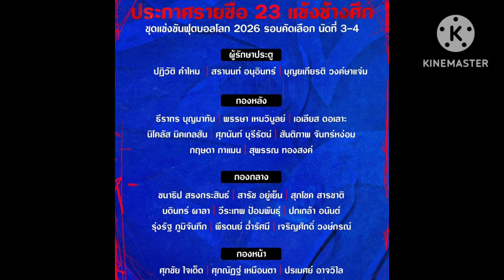“อิชิอิ” เผย 3 ปัจจัยเรียก “บุญยเกียรติ” ผู้รักษาประตูอุทัยฯ ติด “ทีมชาติไทย” ครั้งแรก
โค้ชแบน” รับ “บียู” อยู่ในช่วงฟอร์มไม่ดี หวังกลับสู่เส้นทางเพื่อเป้าหมายแชมป์